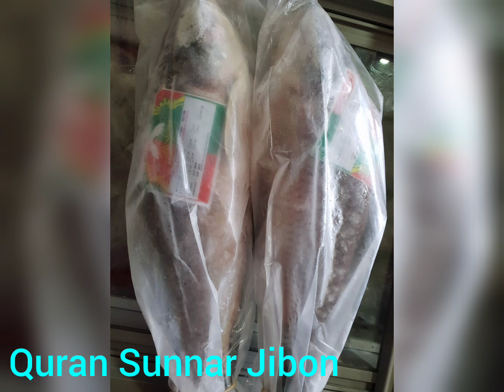uMhlanga Sands RESORT, Durban, South Africa, Quran Sunnar Jibon.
Quran Sunnar Jibon youtube chanal from south Africa.

QURAN SUNNAR JIBON সাউথ আফ্রিকা থেকে পরিচালিত একটি জীবনমুখী ব্লগ। এই চ্যানেলে সাউথ আফ্রিকার বিভিন্ন জায়গার সুন্দর সুন্দর মনোরম দৃশ্যসহ,এখানের মানুষের জিবন যাত্রা এবং সরেজমিনে দেখা কিছু জিবজন্তুর প্রাকৃতিক পরিবেশে বেড়ে উটার দৃশ্য তুলে ধরা হয়েছে।
সেই সাথে বিভিন্ন জায়গার মাসজিদ,মারকায এবং মাজারের স্বচিত্র প্রতিবেদন আকারে আান হয়েছে।
আফ্রিকাতে কিভাবে খাবার দাবার সহ পারিবারিক গেট টুগেদারের ও ব্লগ দেওয়া হয়েছে। আশাকরি সকলে QURAN SUNNAR JIBON  ইউটিউব চেনেল টির ভিডিও দেখে আপনাদের মতামত কমেন্ট করে জানাতে ভুলবেন না।